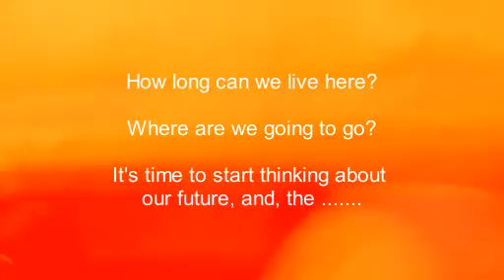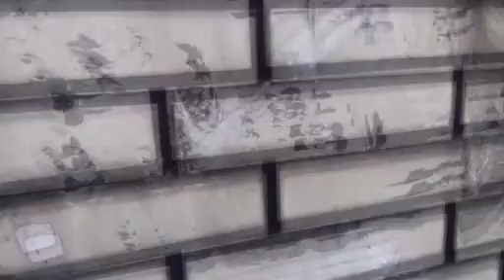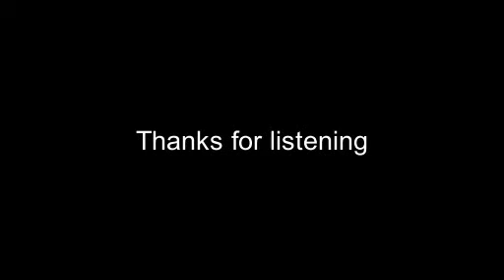Red Sun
Written Sept. 2016
Video Nov. 2018